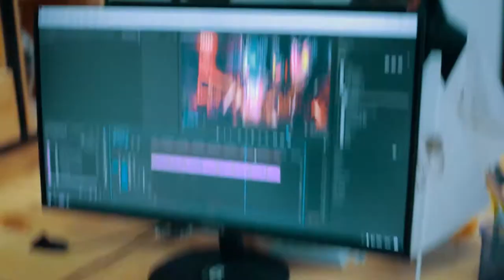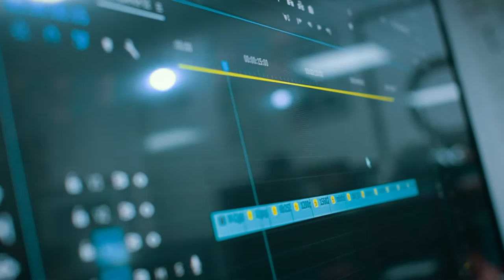"Operatorlikka asoslangan video montaj" kursidan videolavha.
Kurs o'qituvchisi 12 yillik tajribaga ega soha mutaxassisi Feruzbek Soburov.